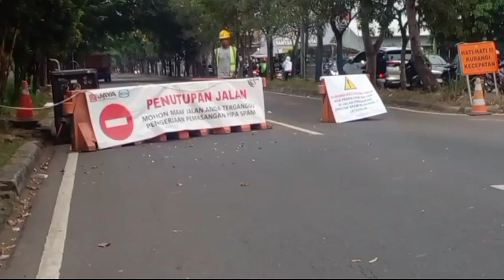PROGRES PIPA SPAM JATILUHUR JL I GUSTI NGURAH RAI.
progres pipa spam jatiluhur

rafli